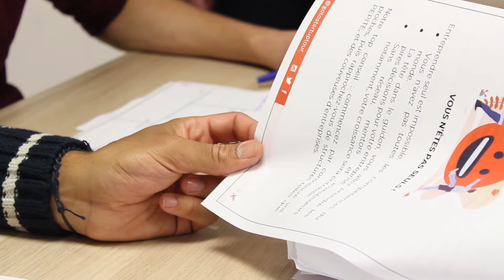ETICOOP PAR ERIKA SOLANS - GO TO STARTUP TOUR 2018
Erika Solans, partenaire majeure du Go To StartUP Tour, directrice d'ETICoop, présente ses actions au sein du développement de l'économie territoriale.